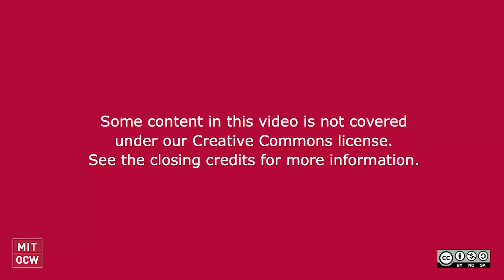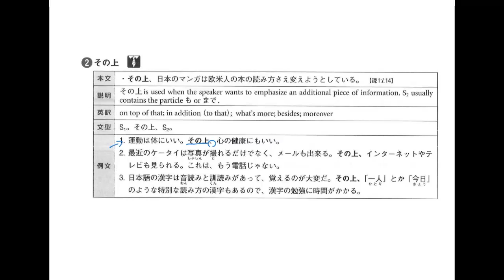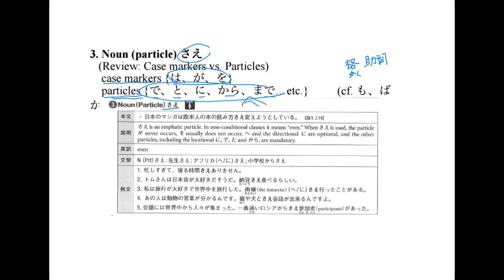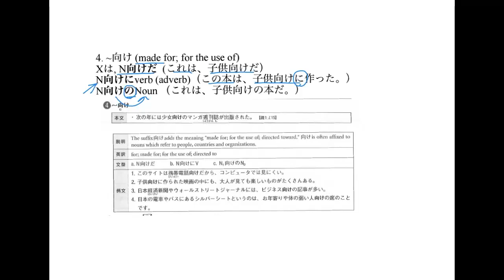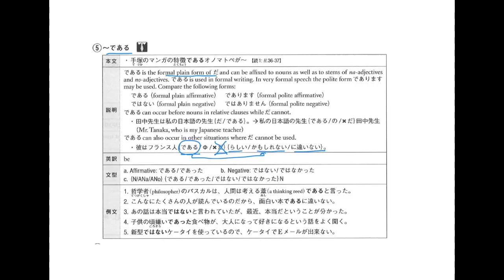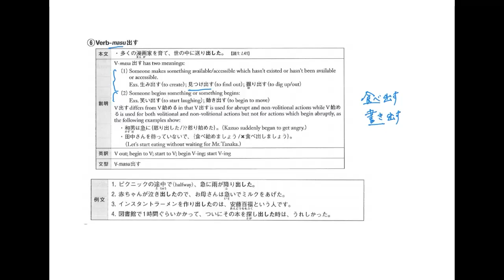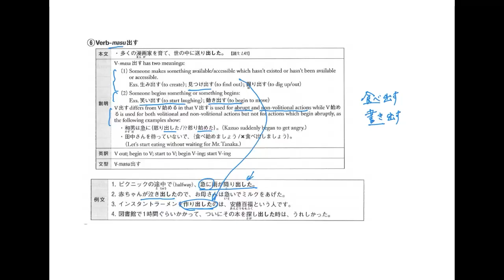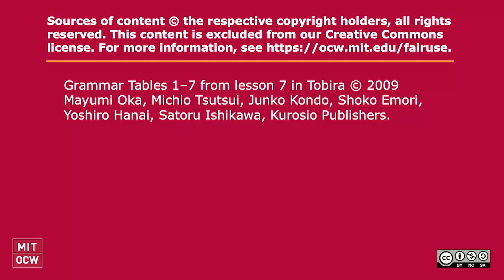Lesson 7 Part 1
MIT 21G.S56 Japanese VI, Spring 2023

This video covers grammar sections 1–7 in lesson 7 of the Tobira textbook.

Speakers: Takako Aikawa